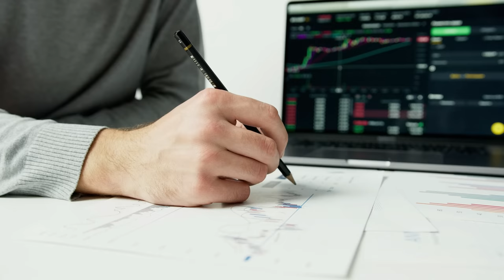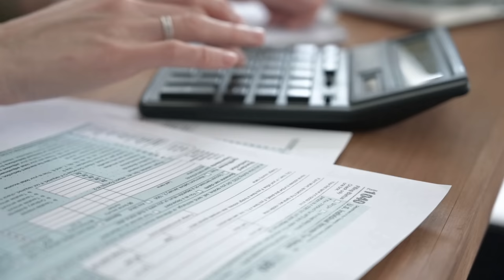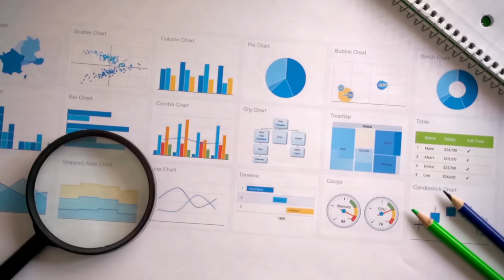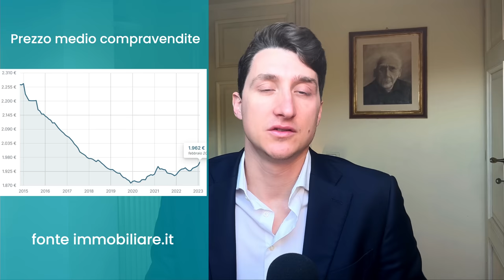AFFITARE CASA IN ITALIA | Se AFFITTI CASA guarda questo Video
Affitta con HousingAnywhere➡️ scegli i tuoi inquilini tra lavoratori e studenti internazionali

Perché è così difficile affittare un immobile in Italia?

Sono un consulente immobiliare e ogni settimana pubblico nuovi contenuti che possono esserti utili nel tu progetto di vendita/acquisto casa o di investimento immobiliare.

Di cosa mi occupo:
🏠 Compravendite immobiliari
💰 Investimenti Immobiliari
🏨Gestione proprietà immobiliari